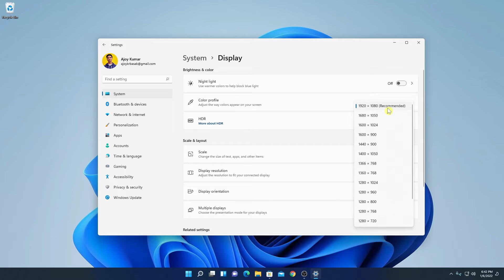How to Change the Screen Resolution on Windows 11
In this video, we are going to learn How to Change the Screen Resolution on Windows 11. If you have a higher resolution display panel, and however have a low clarity then you must fix your screen resolution on Windows.

The screen resolution refers to the clarity of the text and images displayed on your Windows PC screen. Changing your screen resolution can be a good way to increase the overall clarity of your display on Windows 11.

Video Highlights
00:00 Introduction
00:10 Change the Screen Resolution
00:48 Conclusion